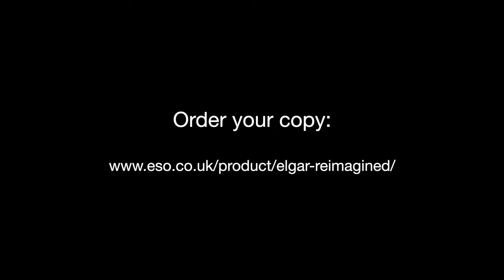Elgar Reimagined Trailer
Coming this week! Friday, February 4th 2022

Elgar Reimagined
English String Orchestra
Raphael Wallfisch - cello
Kenneth Woods - conductor

"When brought to sounding reality with such commitment and enthusiasm as Artistic Director Kenneth Woods and the English Symphony Orchestra on their latest online concert outing, the communicative powers of the Elgar/Matthews score have an absolutely spellbinding effect over the listener... Both wonderfully characterised, the outer movements come off brilliantly with the ESO and Woods. The extended sonorities of the orchestral strings serve Elgar’s writing exceptionally well, thanks to ever beautifully shaped musical phrases and pristine balancing. As a whole, the Elgar/Matthews score is a veritable delight, wholeheartedly recommended for newcomers and seasoned devotees alike."
Jari Kallio - Adventures in Music

"...the undoubted highlight here was Sospiri – the cello’s subsuming of the harp’s crucial contribution just one aspect of an arrangement which presented one of Elgar’s finest inspirations (miniature or otherwise) in a striking new light. Lighter fare next with the robust tread of the Mazurka, proceeded by a rendering of the song Pleading of unforced eloquence. The evergreen In Moonlight (adapted from the overture In the South) responded well to this suitably limpid treatment, as did Salut d’Amour to one that underlined its wholly un-cloying essence. A wistful take on the piano piece Adieu saw this programme to an affecting close.Throughout, the idiomatic feel of Wallfisch’s playing was complemented by that of the ESO under Kenneth Woods, as discreet or understated as the music requited." Richard Whitehouse - Arcana.FM